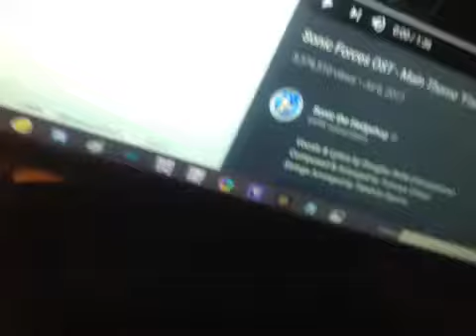Me singing fist bump to reupload on my channel in art form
Ahahahahhaha